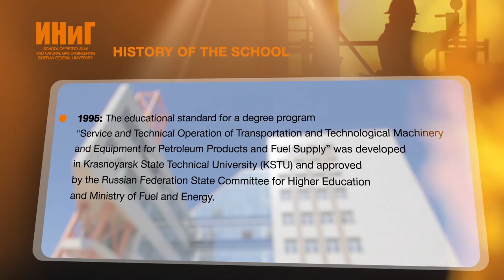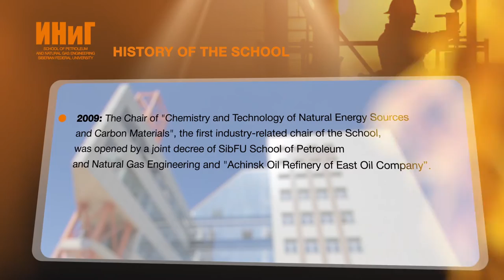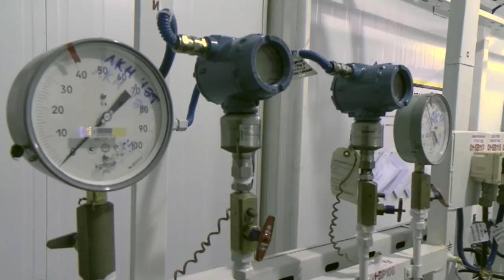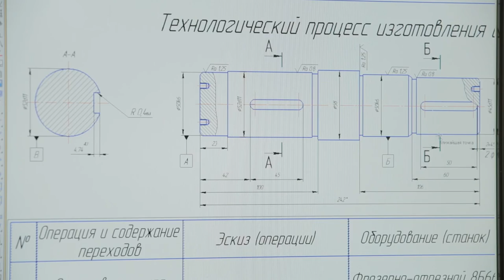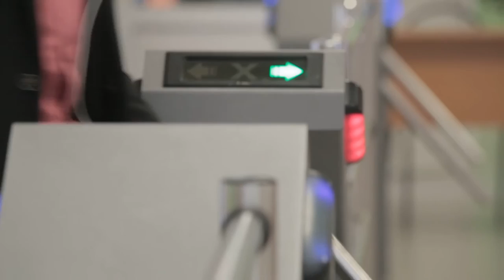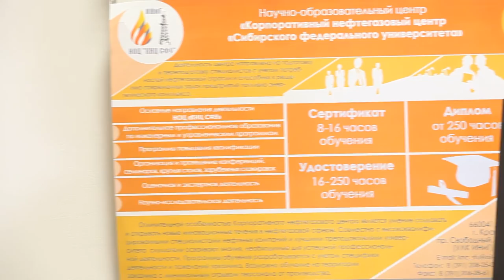School of Petroleum and natural gas Siberian federal university. Beginning